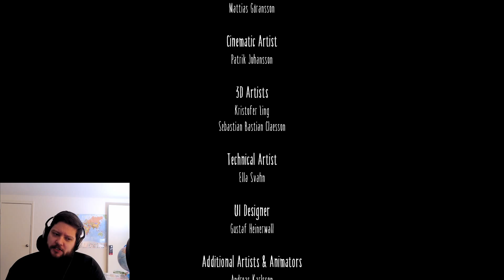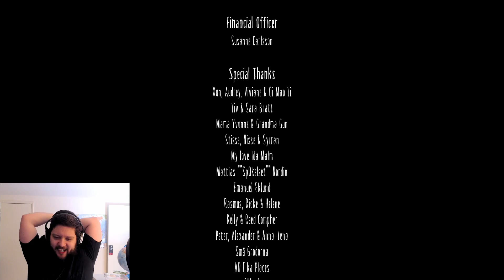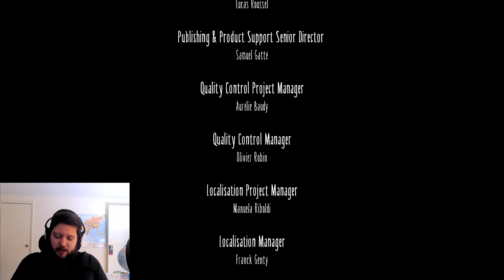Little Nightmares Part 3 - The Backlog - A Scary Lady in a Porcelain Mask and Surprise Finale!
Well... that was shorter than expected. I tried boosting the darkness with some post effects. Looks okay-ish I think.